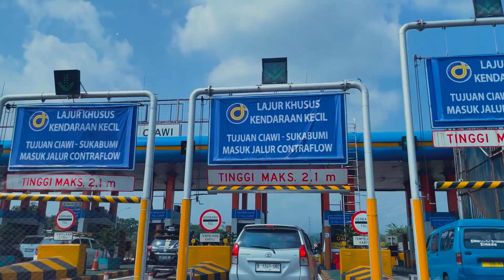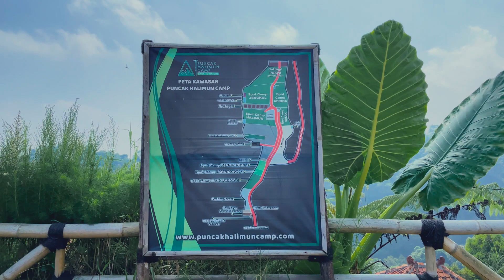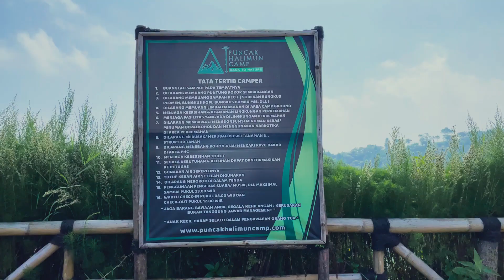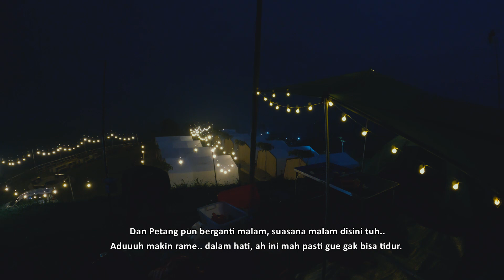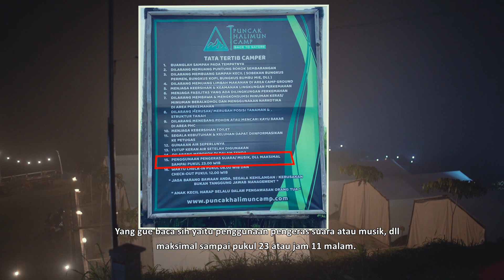PUNCAK HALIMUN CAMP | Wajib nonton yang mau camping disini!!!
Halo nder
kali ini gue mau berbagi pengalaman menarik setelah camping di puncak halimun camp. udah pernah denger nama tempat ini?
nah buat kalian yang mau camping disini wajib bgt deh nonton video ini..
karna apa, ya karna gue bahas semua nya dari mulai biaya, fasilitas sampe minus nya pun gue infoin di video ini.

langsung aja deh biar kalian liat sendiri gimana kondisi nya camping di Puncak Halimun Cam Bogor ini.